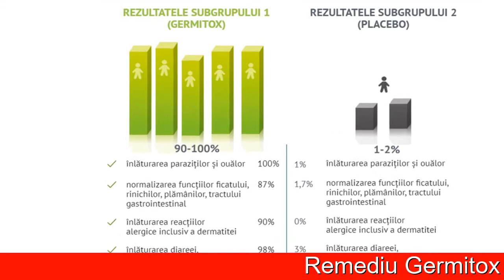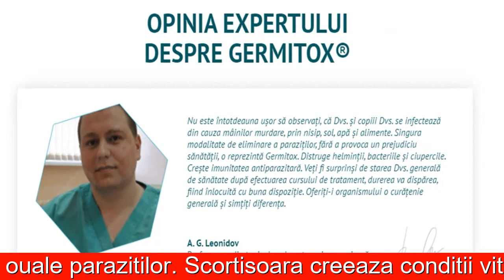Medicament Pentru Paraziti Intestinali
GERMITOX -
PRODUS ÎMPOTRIVA DĂUNĂTORILOR PARAZIȚI SCĂPAŢI PENTRU TOTDEAUNA DE PARAZIŢI, TENII ÎN TIMP DE 1 LUNĂ
 Scapă de descompunere în
intestine, neutralizează ouăle
paraziţilor

15 de milioane de oameni mor anual fiind victime ale paraziţilor intestinali
Atenţie Paraziţi
Pot creste pana la 40 cm in lungime si depun ouă de 250 de ori intr-un ciclu de viata
Ficat, plămâni, creier şi inimă

Testaţi-vă pentru semne de infestare
Alergii (erupţii cutanate, lacrimarea ochilor, secretii nazale)
Raceli frecvente, durere în gât, congestie nazală
Oboseală cronică (instalarea rapidă si de durata a stării de oboseală)
Dureri de cap frecvente, constipatie sau diaree
Dureri articulare si musculare
Nervozitate, insomnie şi variatii ale poftei de mâncare
Cearcane accentuate

UNDE VEŢI ÎNT LNI 100% PARAZIŢI
Locurile
publice
Carne, peşte,
legume, fructe
Ţânţari, căpuşe,
pisici, câini
Apă
necalitativă

CUM CURĂŢĂ ŞI
PURIFICĂ ORGANISMUL GERMITOX ?
SUCUL FRUCTELOR SUMAHAParalizează sistemul
nervos al teniilor şi
paraziţilor, izbăveşte
de putrefacţie în organe.
FERULA DJUNGARIANDistruge
viruşii, ciupercile
şi bacteriile care
provoacă afecţiunile.
FIERE DE URSDizolvă şi elimină
cu uşurinţă peste 300
de tipuri de paraziţi,
precum şi produsele
de descompunere şi
ouăle teniilor.
EXTRAS DIN
20 DE PLANTE MEDICINALE Curăţă organele,
imunitatea, purifică pielea.
Îmbunătăţeşte somnul şi
memoria. Înlătura oboseala

REZULTATELE CERCETĂRILOR
CLINICE Un grup de voluntari formată din 146 persoane cu intoxicaţii parazitare a fost
împărţit în 2 subgrupe. Nici unul dintre participanţi nu ştia, care anume
preparat i se administrează placebo sau Germitox.
REZULTATELE SUBGRUPULUI 1
(GERMITOX)
înlăturarea paraziţilor şi ouălor
100%

normalizarea funcţiilor ficatului,
rinichilor, plămânilor, tractului gastrointestinal
87%

înlăturarea reacţiilor
alergice inclusiv a dermatitei
90%

înlăturarea diareei,
constipaţiilor, disbacteriozei
98%

înlăturarea insomniei,
bruxismului
98,5%

 OPINIA EXPERTULUI
DESPRE GERMITOX
Nu este întotdeauna uşor să observaţi, că Dvs. şi copiii Dvs. se infectează din cauza mâinilor murdare, prin nisip, sol, apă şi alimente. Singura modalitate de eliminare a paraziţilor, fără a provoca un prejudiciu sănătăţii, o reprezintă Germitox. Distruge helminţii, bacteriile şi ciupercile. Creşte imunitatea antiparazitară. Veţi fi surprinşi de starea Dvs. generală de sănătate după efectuarea cursului de tratament, durerea va dispărea, fiind înlocuită cu buna dispoziţie. Oferiţi-i organismului o curăţenie generală şi simţiţi diferenţa. A. G. Leonidov
Profesor, medic-toxicolog de categorie superioară
Vechime în muncă 19 ani

Alege să fii sănătos, Alege Germitox pentru creşterea imunităţii
Stare excelenta a pielii, părului şi unghiilor. Ajuta la modelarea pe plan extern.
Digestie eficienta si scaun normal. Somn linistit şi odihnitor. Folosirea la maxim a timpului fara aparitia stărilor de oboseală
Parazitii dispar din viata ta pentru totdeauna împreună cu afectiunile cauzate de acestia Sănătate pentru tine şi familia ta

CE SCRIU DESPRE GERMITOX
PE INTERNET
Alina Lungu
Acum 4 ani am fost diagnosticata cu Boala Raynaud. Viaţa părea terminată, dar soarta mi-a făcut un cadou. După ce am băut „Germitox” am uitat despre edemul alergic „Kvinke”, mi-am recăpătat tinereţea.
Preda Mihailescu
Sufeream de pete roşii cu prurit. M-am tratat cu de toate, apelând chiar şi la un medic chinez pentru cauterizare. Nu m-a ajutat. Acum termin de utilizat „Germitox” mâncărimea a dispărut, la fel şi erupţiile cutanate şi senzaţia de greutate în hipocondru.
Ana Bolohan
Din copilărie am suferit de colecistită cronică lambliază. După ce a făcut analiza pentru prezenţa paraziţilor, am fost îngrozită de cât de mulţi pot exista, şi am comandat imediat „Germitox”. Rezultatul este excelent Analizeze au fost „curate”

 Rezultatele studiilor clinice
Studiul a fost realizat într-un mediu spitalicesc pentru voluntari cu boli parazitare
Rezultate Grupa 1-placebo
100%Eliminarea helminthosis şi
80%Din ouă funcţiile de normalizare şi statutul de pancreatic
90%Eliminarea dermatită
90%Eliminarea alergică, ulcere, gastrite, diaree
100%Eliminarea anemiei

Germitox speciale mai bine decât chimice droguri?
Certificate
Certificate, recomandat de medici-gel'mintologami remediu pentru a scăpa de paraziţi la domiciliu
Delicios
Are un gust plăcut
Eco Friendly
Este format exclusiv din plante medicinale, s-au adunat în zonele ecologic curate
Fără a pobochek
Nu are efecte secundare (spre deosebire de pilula chimice că cauza ameţeli, greaţă, vărsături, agrava hepatic